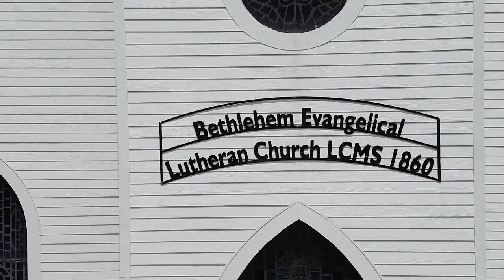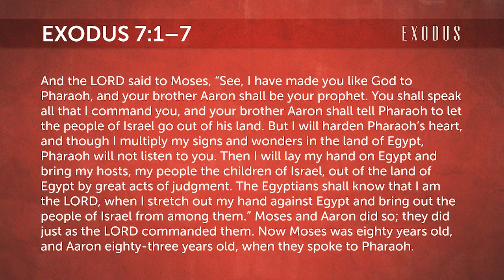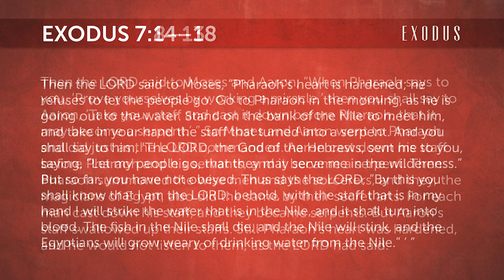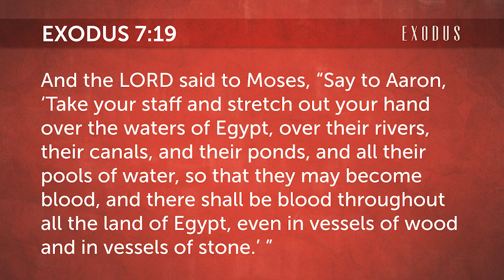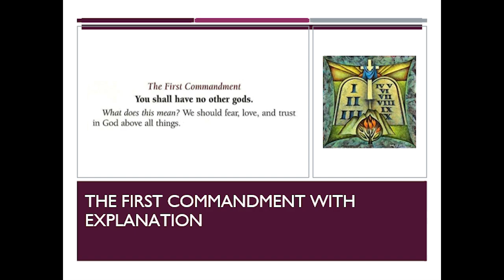Bethlehem Lutheran Sunday School Overview - Unit 4, Lesson 11